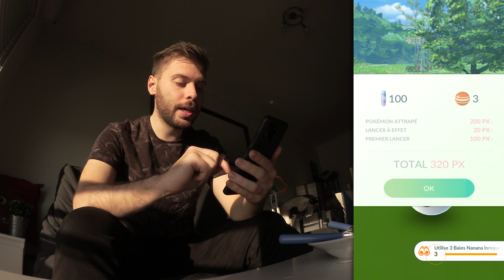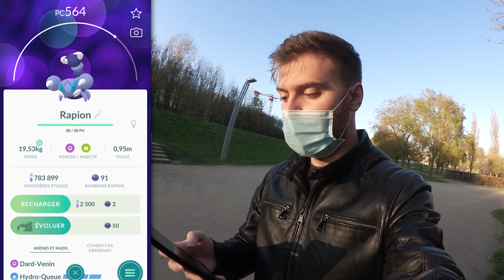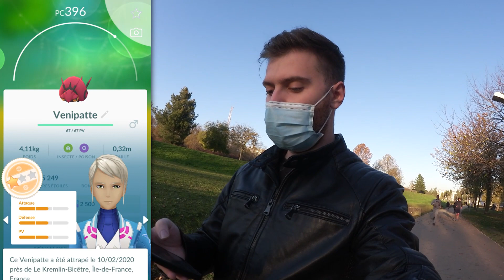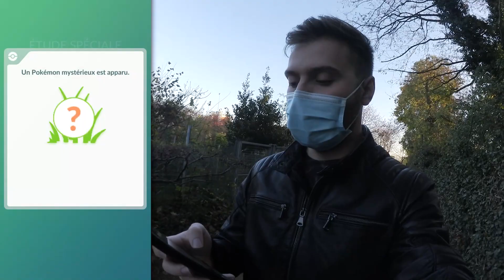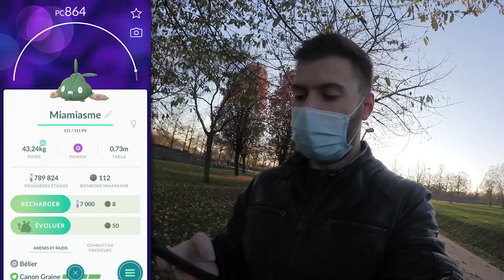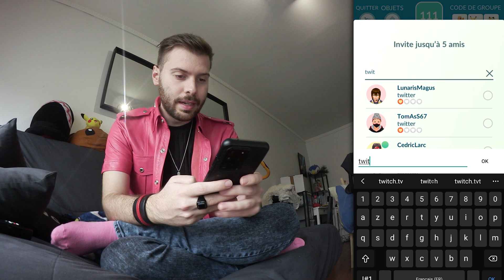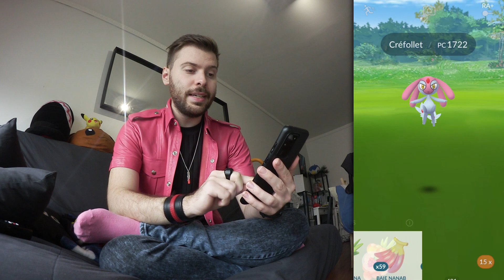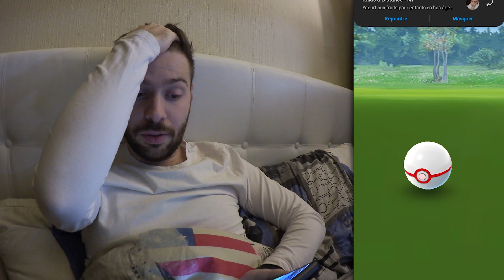CAPTURE DES TROIS CRÉ' sur POKEMON GO (+ event Nidoran claqué)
Aujourd'hui on se retrouve pour une nouvelle vidéo Pokémon GO dans laquelle on va capturer Créhelf, Créfollet et Créfadet les Pokémon Légendes du Lac apparu dans les Raids cette semaine !

● BONS PLANS ●

-5% chez LEVLUP, la boisson des gamers !